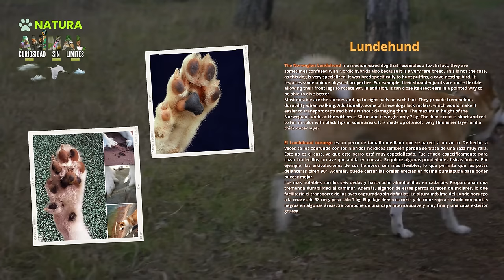"24 Razas caninas impresionantes: un vistazo a la alegría que pueden aportar a tu vida"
Explora el mundo de las razas de perros y descubre la lección eterna de amor y fidelidad que nos enseñan estos increíbles animales. Desde los pequeños y enérgicos terriers hasta los grandes y majestuosos mastines, cada raza nos recuerda el valor del amor incondicional y la lealtad inquebrantable. Es un recordatorio conmovedor de que, en un mundo lleno de incertidumbre, siempre podemos contar con el amor incondicional de nuestros fieles compañeros caninos.

Si este contenido te resulta atractivo, te pedimos que lo aprecies y lo compartas en tus plataformas sociales. ¡Nos complace enormemente que te hayas suscrito a nuestro canal!
Haz clic en el botón de suscripción para mantenerte al tanto de nuestras novedades:

00:00 Intro
2:04 Jack Russell
3:32 Yorkshire Terrier
4:42 Dóberman
5:55 San Bernardo
7:29 El boyero de Berna
10:00 Lebrel Afgano
11:05 Bobteil
13:38 Mastin italiano
16:11 Perro lobo checoslovaco
17:14 Crestado chino sin pelo
19:01 Gran danés
20:58 AkitA inu
23:46 Bulldog Inglés
25:33 Esquimal Americano
27:35 Terrier Ruso Negro
29:14 Bulldog Francés
30:31 Chow Chow
31:45 Rottweiler
33:59 Pomerania
35:45 Samoyedo
37:57 Cavalier King Charles Spaniel
40:05 Perro del faraón
41:33 Saluki
42:46 Mastín Tibetano

Recomendaciones.

Explore 15 especies de animales salvajes en cautiverio a causa de la explotación humana.

Creditos🙏